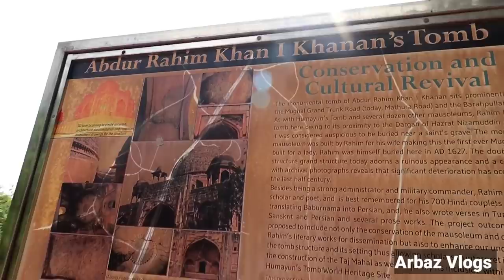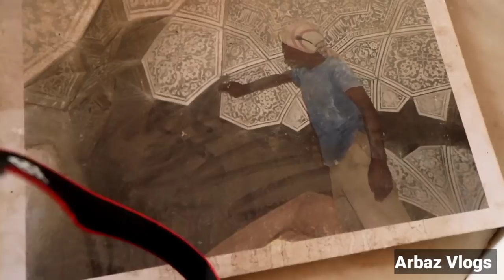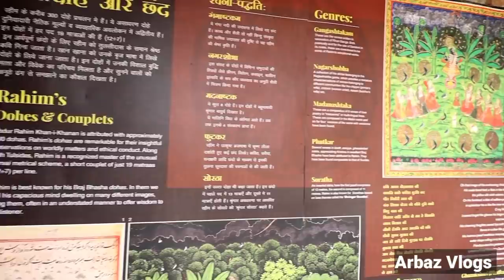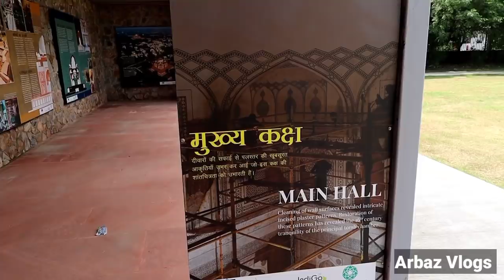अब्दुल रहीम खानखाना का मकबरा ! Historical place of Delhi! 25th Vlog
my second you tube channel Arbaz Vlogs